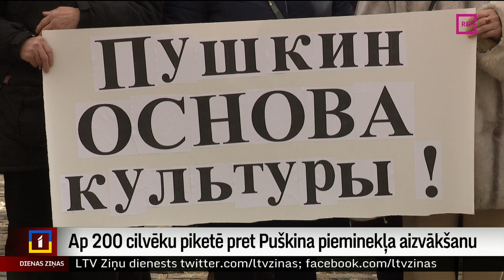Ap 200 cilvēku piketē pret Puškina pieminekļa aizvākšanu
Aptuveni 200 cilvēku šodien pulcējās piketā pie Rīgas domes, protestējot pret Krievijas dzejnieka Aleksandra Puškina pieminekļa aizvākšanu. Rīgas domes Pieminekļu padome pagājušajā nedēļā lēma demontēt un pārvietot vairākus pieminekļus, tos saistot ar padomju laiku slavināšanu. Aizvācamo pieminekļu vidū ir arī Puškina piemineklis, jo dzejniekam nav saistības ar Latviju, un šis piemineklis esot ticis izvietots nelikumīgi. Vairāk Vitas Anstrates sižetā.